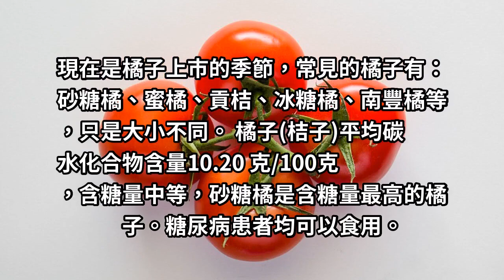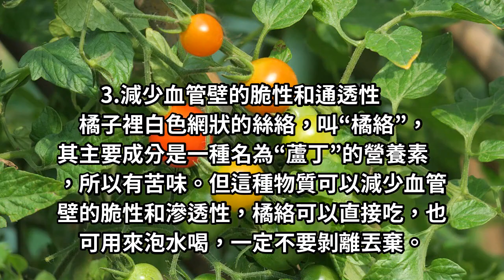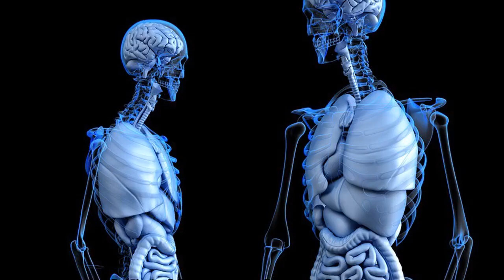橘子，糖尿病患者吃橘子有什麼好處，每天可以吃多少？